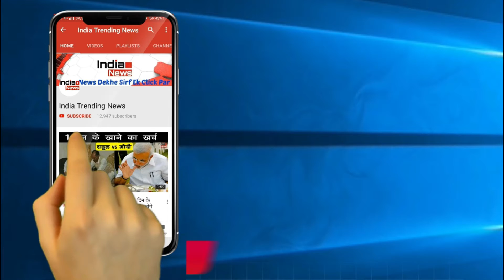बैन स्टोक्स ने पकड़ा ज़बरदस्त सुपरमैन कैच | Superman Catch By Stokes Dismissed Andile Phehlukwayo !!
India Trending News (ITN) : Superman Catch By Ben Stokes Dismissed Andile Phehlukwayo